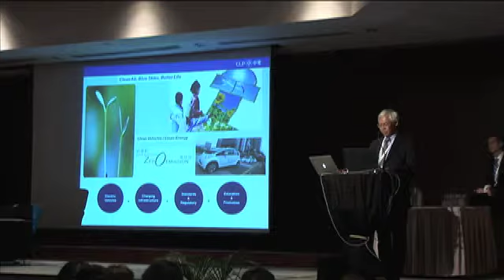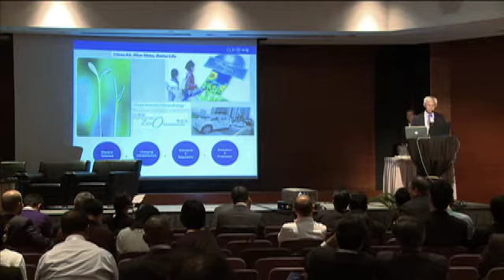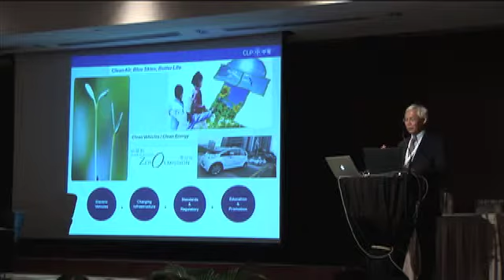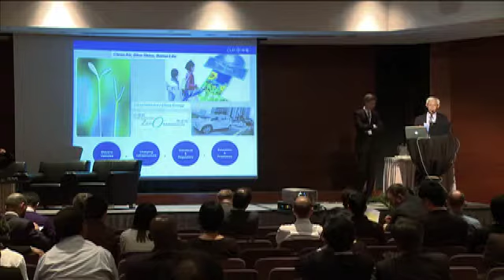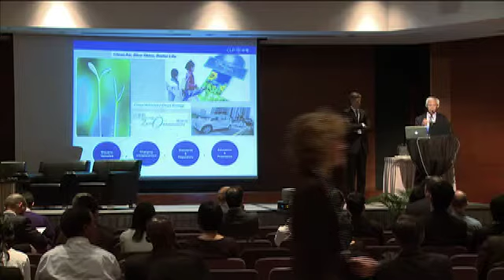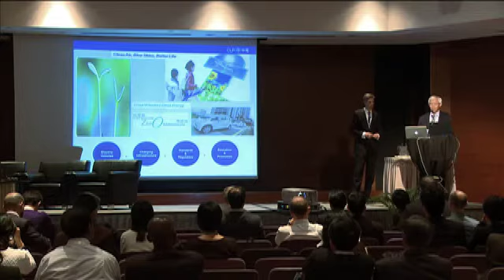Day 3 - Building the Right Infrastructure (continued) (Part 3)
Session 4A: Electric Mobility in the Low Carbon, High Quality City

Topic: Building the Right Infrastructure (continued) (Part 3)

Contributors:
Dr. David Schutt
Mr. John Fitzgerald
Ms. Sin-ling Chung
Ms. Vivian Lau
Mr. C.M. Mak
Mr. Thomas Wu
Mr. David Bragdon
Ms. Carolin Reichert
China Southern Power Grid Co. Ltd
Mr. Colin Read
Mr. Lars Lindholm
Dr. Hans Georg Kaiser